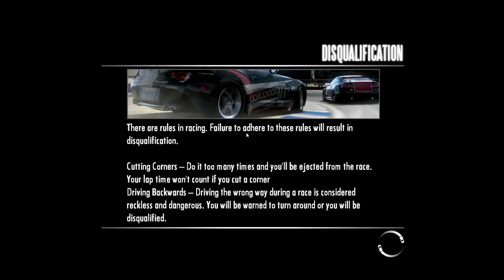Need for Speed Shift | Tier 3 | Car Battle #20